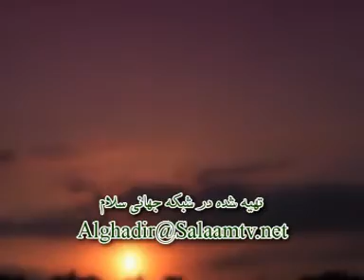Gems from Nahjul Balagha - The Greatest Kingdom - Sayed Mohammad Baqer Qazwini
This episode was recorded in the holy city of Qom in the late 2000s for Salaam TV.